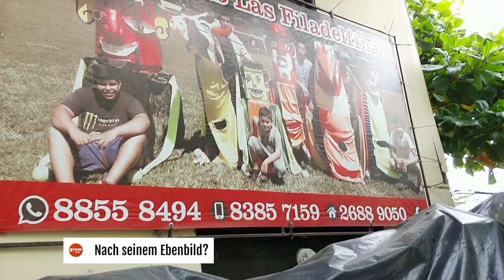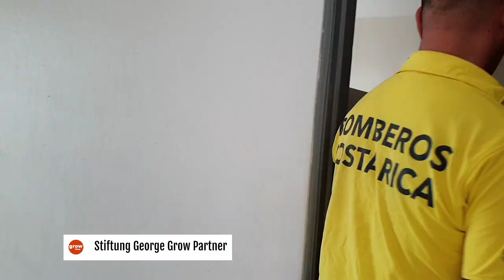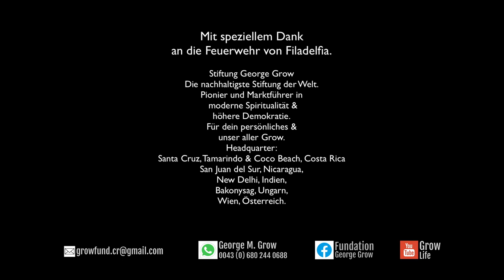Suche nach Gott 2/5 | Nach seinem Ebenbild?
Die Frage nach der Schöpfung oder dem Ursprung des Menschen impliziert auch die Frage nach dem Ersten, Ewigen und Unzerstörbaren.

Was war zuerst, Geist oder Materie?

Die Antwort ist die Kopernikanische Wende des George Grow.

Und, wie in dieser Reihe gewohnt, kommt auch in diesem allegorischen Beitrag die eine oder andere integrale Formel nicht zu kurz:

Physik + Metaphysik = ein Ganzes / Integral
Materialität + Spiritualität = ein Ganzes / Integral.

Überblick

Grow-Life möchte dich in unserer Community unterstützen, dich selbst im Leben weiterzubringen nach dem Motto: Grow with the Grow und den Büchern des Lebens.

Stiftung George Grow

Drei Grow-Visionen tauchen auf Grow-Life und im literarischem Werk des George M. Grow regelmäßig auf:

Die neue Funktion des Guten.
Die neue Funktion der Demokratie.
Die neue Funktion der Religion.

Grows axiomatischer Auffassung zufolge besteht das große Verhängnis der modernen Gesellschaft in der Annahme, der Mensch habe sich aus der kosmischen Ordnung  davon stehlen können oder er habe sich von ihr befreit oder eine solche Ordnung hätte es nie gegeben. Zwar habe ihn die Moderne von den Fesseln der alten, despotischen Religion und Herrschaftsform befreit, ihn aber in eine lose Leere geworfen.

Es gilt zu zeigen, dass der Mensch eine metaphysische Dimension besitzt und mehr ist als ein Einzelnes, indem wir alle ein Schicksal, einen Sinn, eine Bewegung, eine Geschichte und eine Welt auf vielfältige Weise teilen.